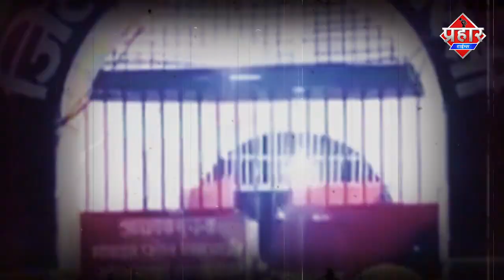191 कोरोना मरीज़ मिलने से मचा हड़कंप | Islamuddin Khan | Aapka Prahar Times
191 कोरोना मरीज़ मिलने से मचा हड़कंप  | Islamuddin Khan |